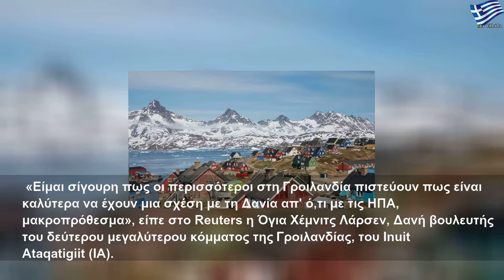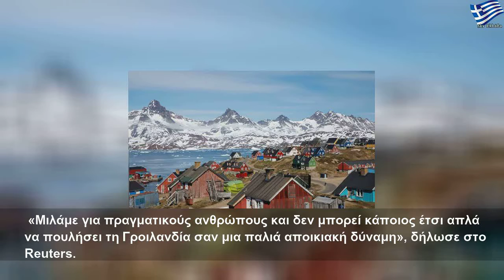Δανία σε ΗΠΑ: Δεν πωλείται η Γροιλανδία!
Παρασκευή, 16 Αυγούστου 2019
Δανία σε ΗΠΑ: Δεν πωλείται η Γροιλανδία! | Large Life